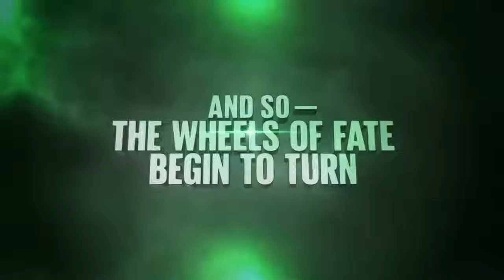(coming) DRAGON ball super: BROLY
Dragon Ball Super: Broly is an upcoming 2018 Japanese anime science fantasy martial arts film, the twentieth movie in the Dragon Ball series, and the first to carry the Dragon Ball Super branding.